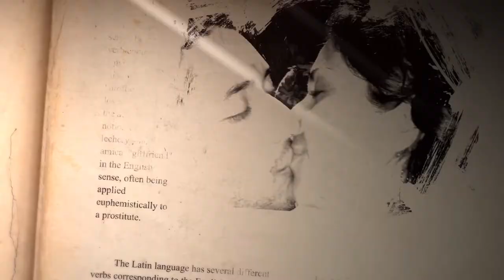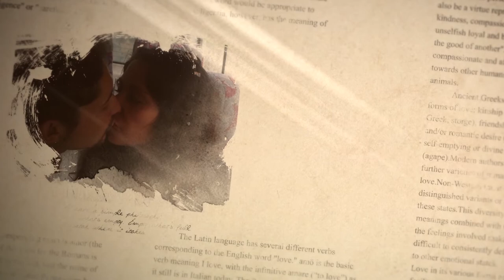Diaporama matrimonio Claudia Reyes y Fernando Gatica